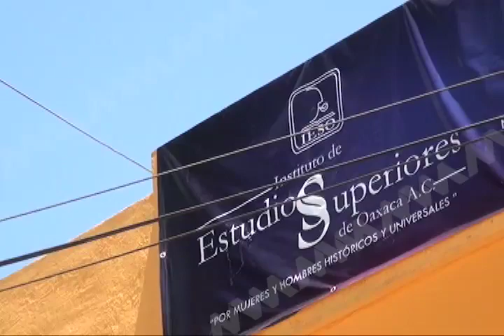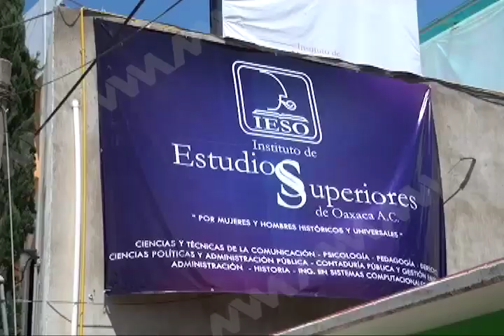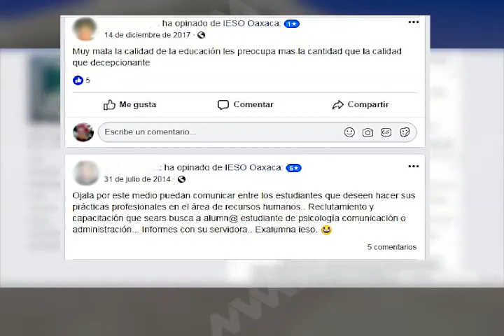El IESO ¿Se tambalea?